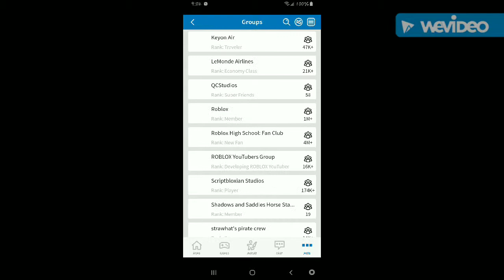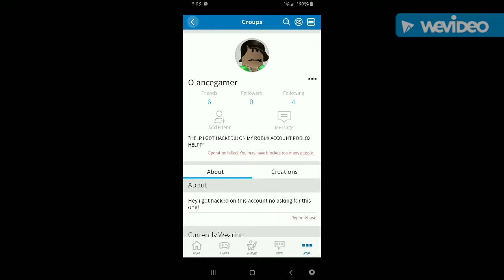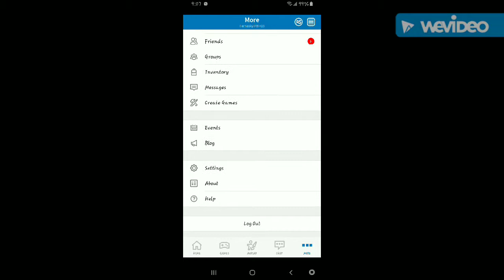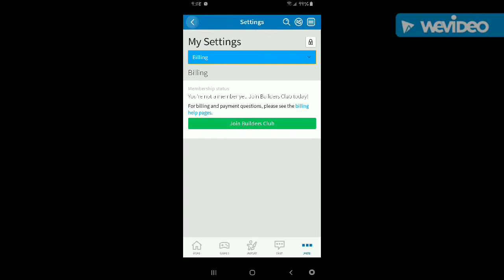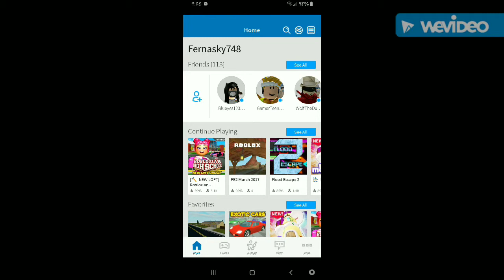Accused... | Roblox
Olance, when you found out that I was hacked first, and someone else hacked your account, don't go crying on me, I would of calm down as long as you apologize to me, so I can tell you what you should do to get your Roblox account back.